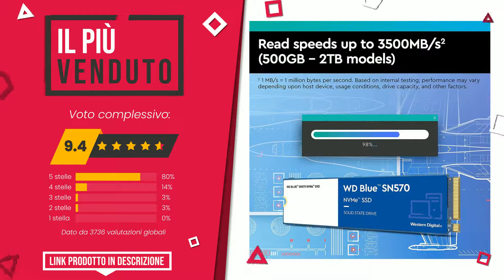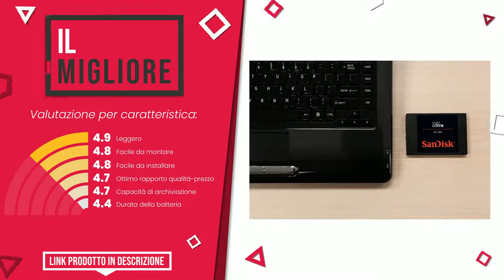SSD per gaming - Top 7 - (QualeScelgo)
📣 Link 'SSD per gaming' presenti in questo video:

✅ IL PIÙ VENDUTO: WD Blue SN570 1TB High-Performance M.2 PCIe NVMe SSD, con ve...

✅ IL PIÙ VOTATO: Seagate FireCuda 530 NVMe SSD, 500 GB, SSD Interno, M.2, 4 p...

✅ IL MIGLIORE: SanDisk Ultra 3D SSD da 1 TB con velocità di lettura fino a ...

✅ IL PIÙ ESCLUSIVO: Sabrent SSD Interno 1TB Rocket NVMe PCIe 4.0 M.2 2280 unità ...

✅ IL PIÙ SCONTATO: Crucial P5 Plus CT1000P5PSSD8 1 TB SSD Interno-Fino a 6600MB...

✅ IL PIÙ DESIDERATO: Samsung Memorie SSD 870 Evo, 1 Tb, Fattore Di Forma 2,5”, Sc...

✅ IL PIÙ REGALATO: Samsung Memorie MZ-V8P1T0B 980 PRO SSD Interno da 1TB, compa...

Indice:
00:00 - Intro
00:05 - WD Blue SN570 1TB High-Performance M.2 PCIe NVMe SSD, con ve...
00:33 - Seagate FireCuda 530 NVMe SSD, 500 GB, SSD Interno, M.2, 4 p...
01:04 - SanDisk Ultra 3D SSD da 1 TB con velocità di lettura fino a ...
01:35 - Sabrent SSD Interno 1TB Rocket NVMe PCIe 4.0 M.2 2280 unità ...
02:02 - Crucial P5 Plus CT1000P5PSSD8 1 TB SSD Interno-Fino a 6600MB...
02:27 - Samsung Memorie SSD 870 Evo, 1 Tb, Fattore Di Forma 2,5”, Sc...
02:53 - Samsung Memorie MZ-V8P1T0B 980 PRO SSD Interno da 1TB, compa...